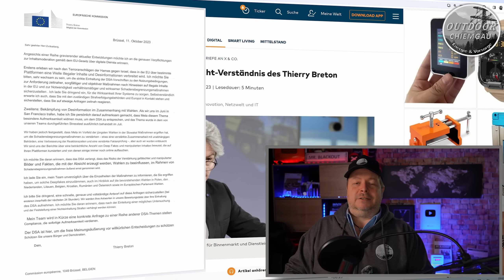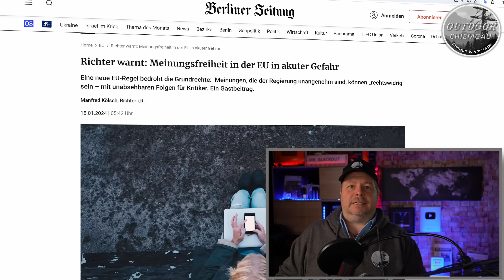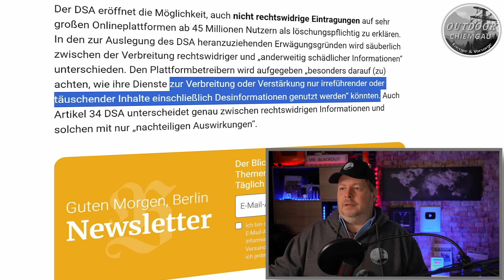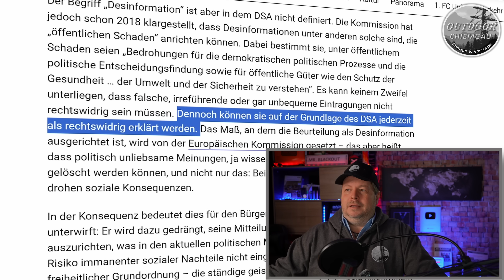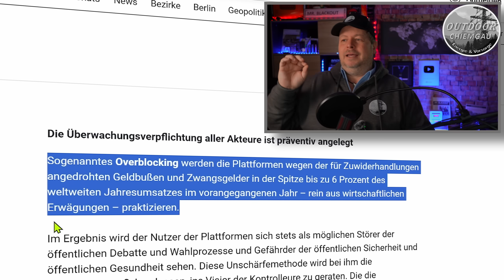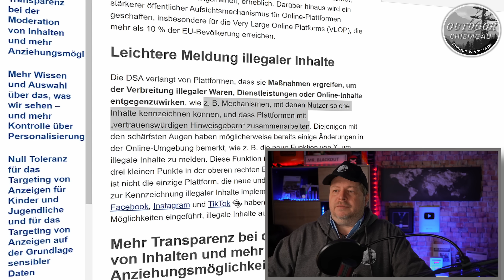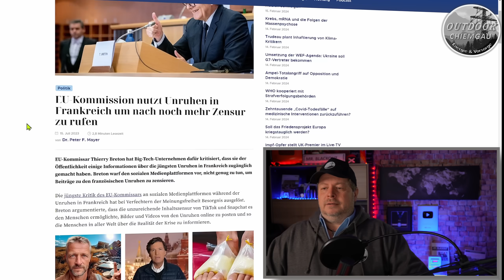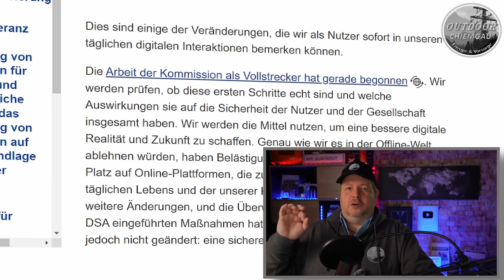Mein letztes Video? - Digital Service Act 17.02 - "Betreutes Denken" durch EU Kommission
Es droht die Sperrung von tausenden Kanälen auf allen Plattformen, dank dem Digital Service Act, der am 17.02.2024 in Kraft tritt. Wer entscheidet was wahr ist und was nicht? Betreutes Denken durch Eu Kommission?

0:00 Um was gehts?
02:16 Meinungsfreiheit in Gefahr
11:48 Konkrete Beispiele
13:13 Eu Kommission der Vollstrecker

► Schlafsack Sommer Snugpak Elite 3
Notvorrat:*
►Convar 7 Energieriegel (Panzerkeks)

Fotos: Pixabay